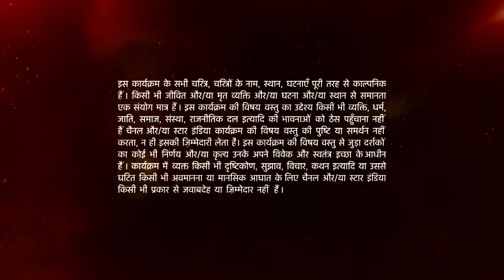Ishqbaaz | इश्क़बाज़ | kya Anika aur Shivaay Dadi ki baat manenge ?